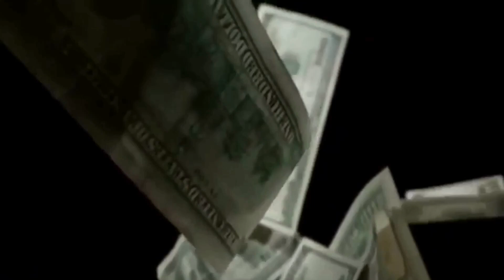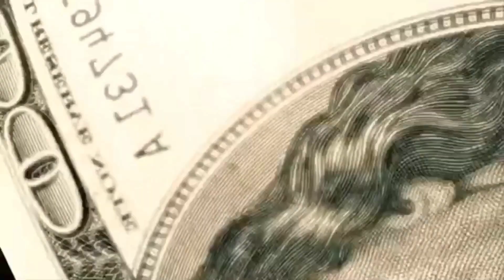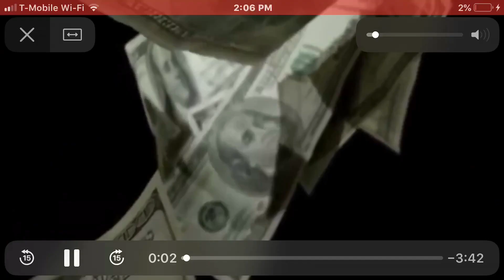(8/27) Quick Comment